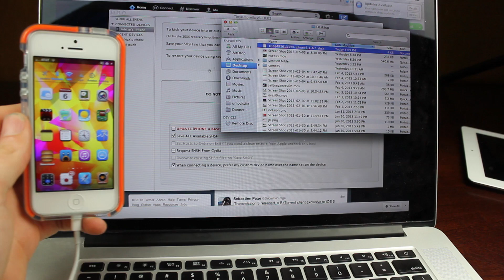iOS 6.1.1 In Development Evasi0n Jailbreak Updated To Version 1.1 + SHSHBLOBS!